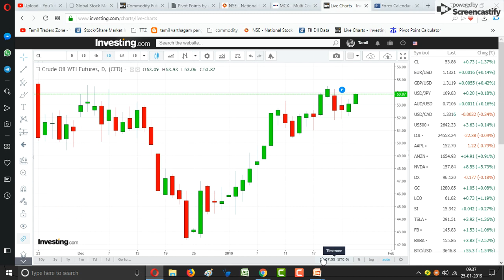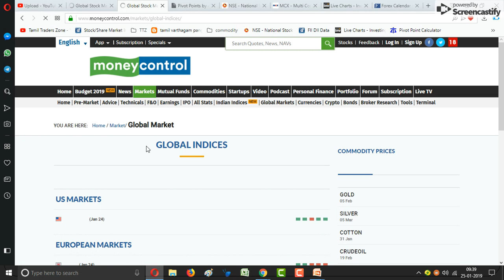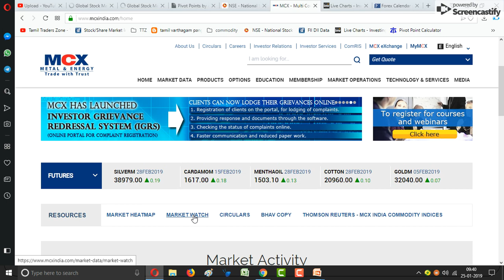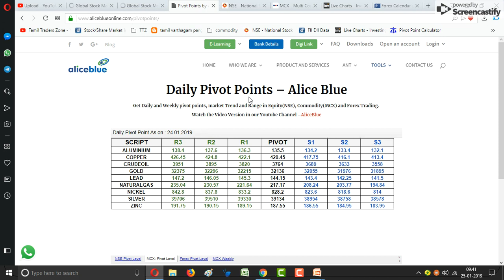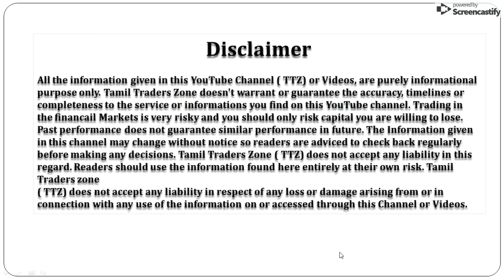25.01.2019|Commodity Pivot Levels|MCX|GOLD|CRUDE| SILVER|COPPER|NICKEL|NGAS